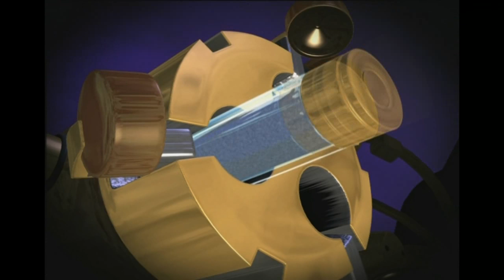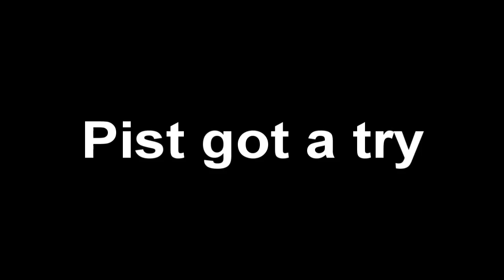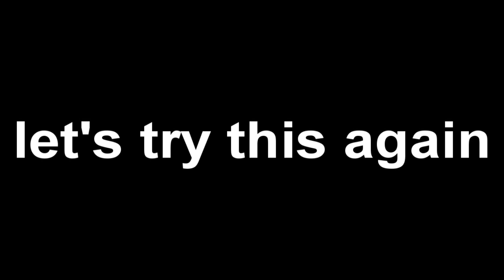Final Fantasy Unlimited - summoning - english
Shows all the Esper-Summoning out of "Final Fantasy Unlimited"